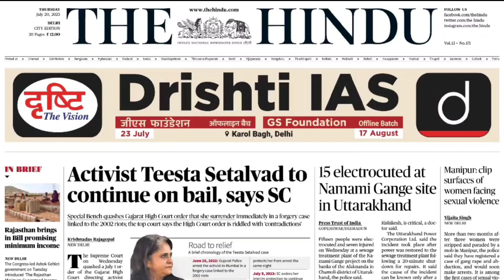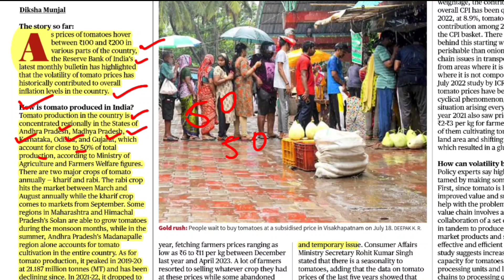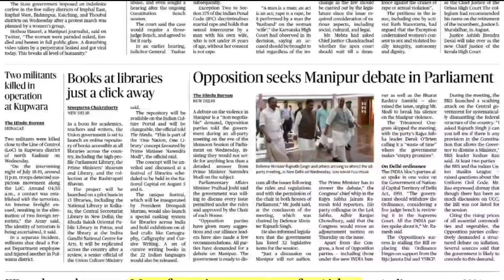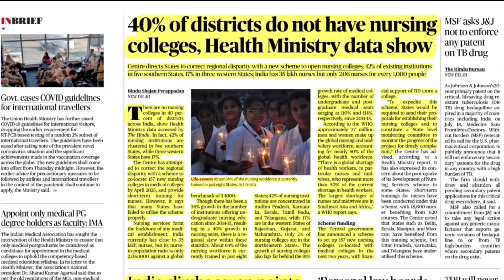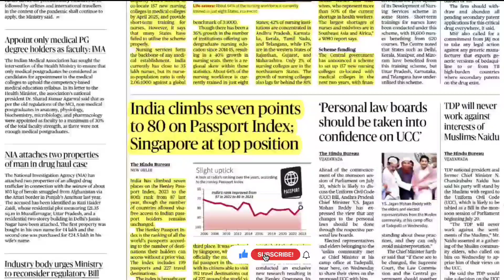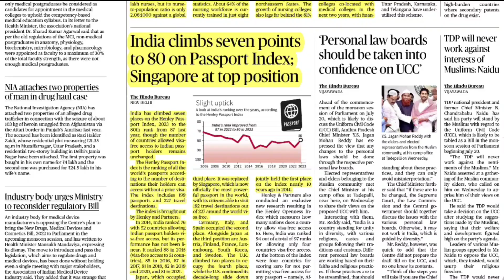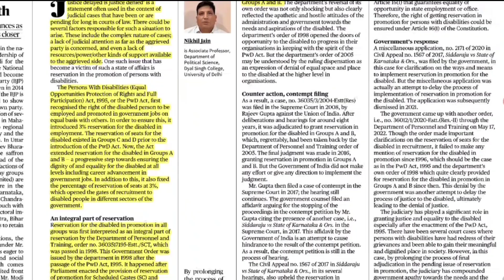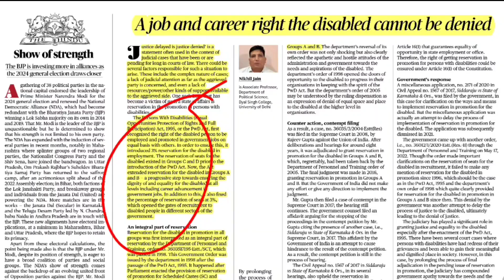The Hindu Newspapers Analysis by Pradhum Kumar || 20 July 2023 || The Study Tech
Guys you will get newspaper PDF on my telegram channel click the link given below:

Support me as well guy I need your lot of support.

• Objective Question
• Exam Preparation
• Daily Current Affairs
• Important topics for discussionl